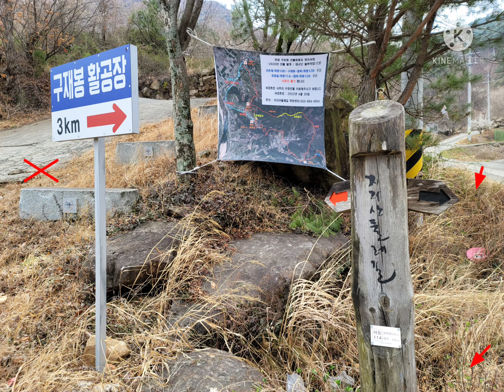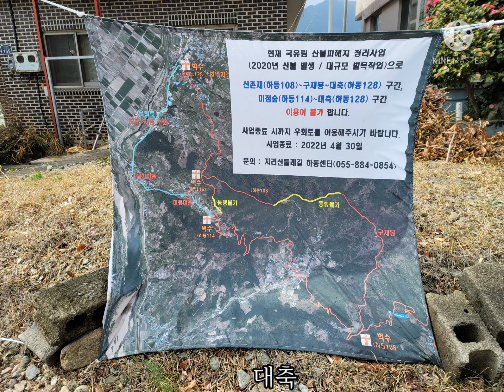지리산둘레길12코스(서당~대축)